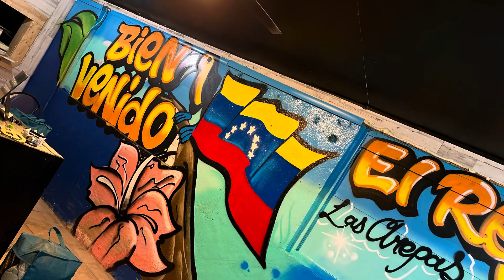I painted inside a restaurant!